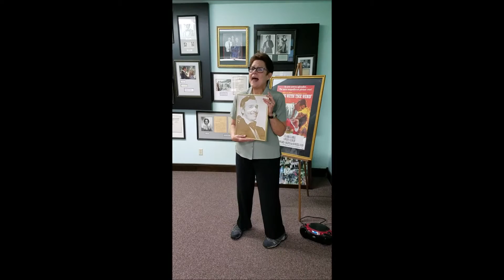Cheryl Morris & Chuck Par-Due @ The Clark Gable Foundation Cadiz, Ohio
My Wife Cheryl Morris has been a Classic Movie buff her whole life.

Clark Gable has always been her favorite male actor.

On July 20, 2016, Cheryl and I were able to visit the Clark Gable Foundation and Museum for the first time.

It was a wonderful experience, especially when Cheryl and I combined our love for Clark Gable, Judy Garland, and Harry James to recreate Cheryl's version of "Dear Mr. Gable, You Made Me Love You."

We want to help Nan Mattern and Joyce Klingler fulfill their dream of installing an elevator in the Clark Gable Birthplace This will enable ALL visitors to experience the Clark Gable Museum.